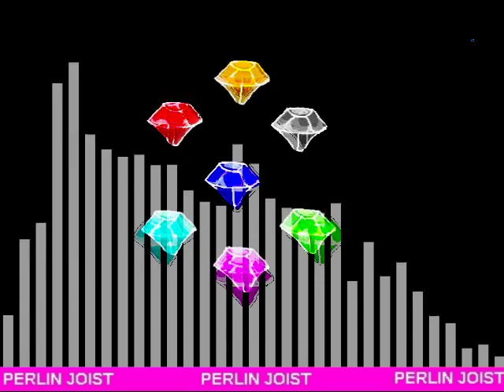PERLIN JOIST - "chaos emerald" (audio)